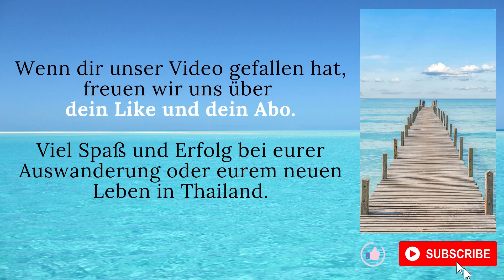Farang very not good! 👩‍❤️‍👨🙅🏽 9 Dinge die meine Thaifrau an mir, ihrem deutschen Ehemann nicht mag.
Natürlich bin ich der perfekte deutsche Ehemann. 555 und doch gibt es Dinge mit denen meine Frau auch nach all den Jahren immer noch nicht wirklich etwas anfangen kann.
In diesem Video erklärt sie euch wie schwer es ist mit einem "Samii farang".
Natürlich alles mit Humor zu nehmen und nicht 100% übertragbar an andere tolle Ehemänner, die mit ihren Thai-Frauen verheiratet oder in einer Beziehung sind. 😻😻😻